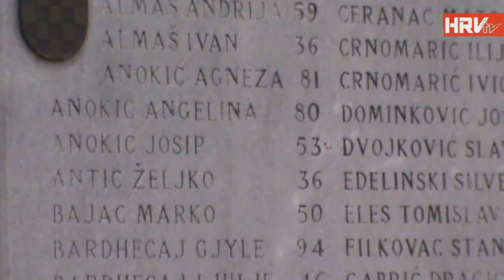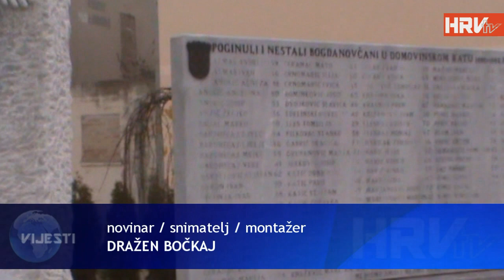Odana počast poginulim i nestalim mještanima Bogdanovaca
U spomen na 89 ubijenih mještana i 49 pripadnika vojske i policije, u Bogdanovcima je polaganjem vijenaca i paljenjem svijeća obilježeno 20 godina od tragedije u Domovinskom ratu.

Novinar: Dražen Bočkaj
Snimatelj: Dražen Bočkaj
Montažer: Dražen Bočkaj

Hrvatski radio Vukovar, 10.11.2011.